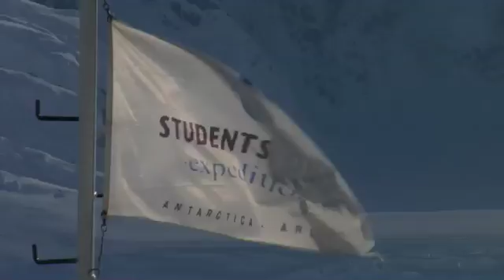Passing the Torch during International Polar Year - Students on Ice Antarctic Youth Expedition 2007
Student participants and educators of the 2007 Students on Ice Antarctic Expedition discuss the importance of the legacy of the International Polar Year.